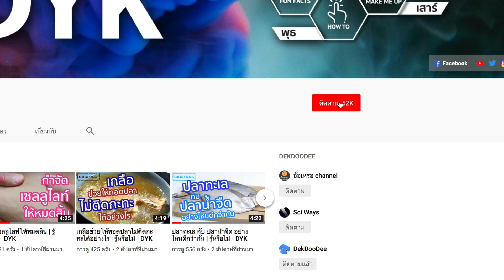ทำไมกระดุมเสื้อเชิ้ตของชายและหญิงอยู่คนละด้าน? | รู้หรือไม่ - DYK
เคยสังเกตไหมว่ากระดุมเสื้อของเราอยู่ที่ด้านไหน?

ง่ายๆ เลยหากเป็นเสื้อผู้หญิงกระดุมจะอยู่ทางด้านซ้าย ส่วนเสื้อของผู้ชายกระดุมจะอยู่ทางด้านขวา
ซึ่งก็จะไม่แปลก หากผู้หญิงทุกคนบนโลกถนัดซ้าย และผู้ชายทุกคนถนัดขวา แต่ความจริงคือคนส่วนใหญ่ถนัดขวา

แล้วทำไมต้องอยู่คนละด้านกัน?

เรื่องนี้ต้องย้อนกลับไปในสมัยก่อน
สมัยที่กระดุมเริ่มเป็นที่นิยมใช้กันแล้ว ผู้ชายส่วนใหญ่มักจะแต่งตัวกันเอง

ในขณะที่เครื่องแต่งกายของผู้หญิง โดยเฉพาะของชนชั้นกลางและชนชั้นสูง จะค่อนข้างยุ่งยากและซับซ้อน เช่น การใส่ชุดคอร์เซ็ท จึงต้องให้สาวใช้ช่วยแต่งตัว

และเพื่อที่จะทำให้แต่งตัวได้เร็วขึ้น กระดุมเลยถูกเย็บไว้ทางด้านขวาของสาวใช้ ซึ่งก็คือด้านซ้ายของหญิงผู้สวมใส่ และเชื่อกันว่าเป็นต้นแบบหรือมาตรฐานมาจนถึงปัจจุบัน

อีกเหตุผลที่ว่ากระดุมผู้ชายอยู่ทางขวาก็คือ สมัยก่อนผู้ชายมักจะดึงอาวุธด้วยมือขวา หากกระดุมอยู่ด้ายซ้ายเวลาชักดาบออกมา บางครั้งทำให้ด้ามดาบเข้าไปติดอยู่ในช่องว่างระหว่างกระดุมได้

นอกจากนี้ ว่ากันว่ากระดุมเสื้อของผู้หญิงอยู่ทางด้านซ้ายก็เพราะผู้หญิงมักจะอุ้มลูกด้วยมือซ้าย เวลาให้นมจึงสะดวกในการแกะกระดุมให้นมลูก

อย่างไรก็ตาม แนวการวางตัวของรังกระดุมไม่ได้เหมือนกันทั้งหมด ลองสังเกตดูว่าด้านบนสุดที่คอกับด้านล่างสุดจะวางตัวในแนวนอนเพราะจะทำให้รัดได้แน่น ทนต่อแรงดึง และเวลาที่เราสอดเสื้อเข้าในกางเกง ส่วนที่เรียงเป็นแนวตั้งอยู่ตรงกลางก็เพราะจะได้ใส่และปลดออกได้ง่ายๆ